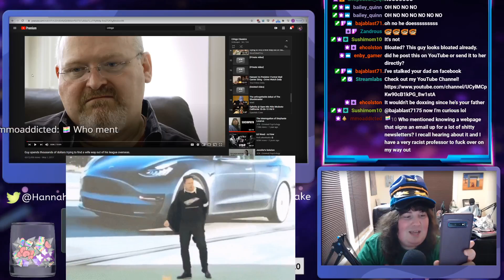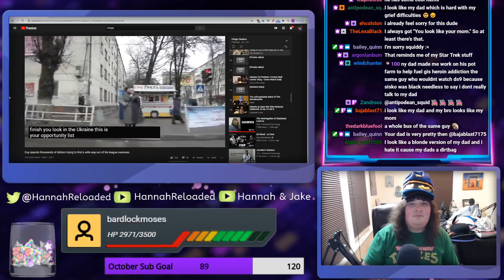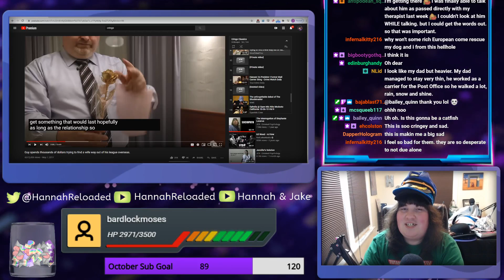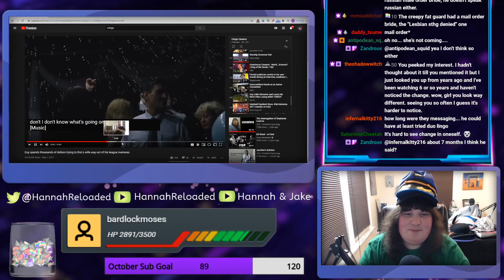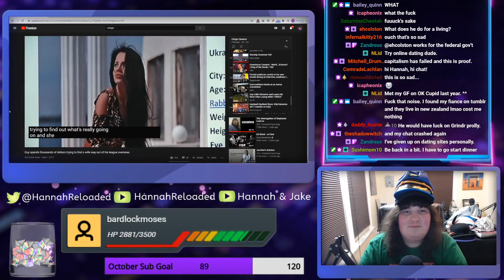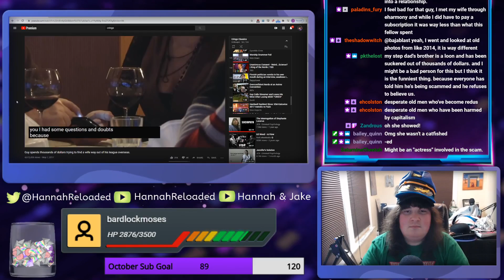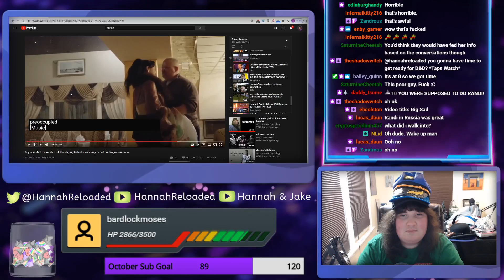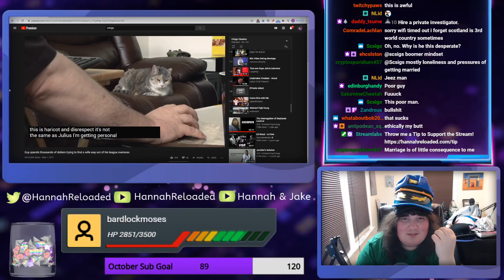Everything About Mail Order Brides is Sad || Captain Cringe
This one is pretty bad.